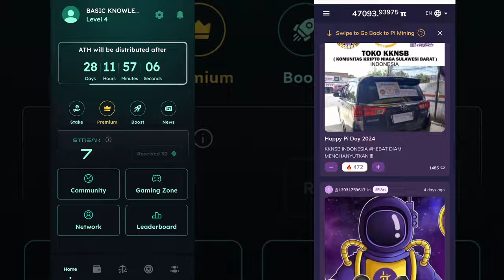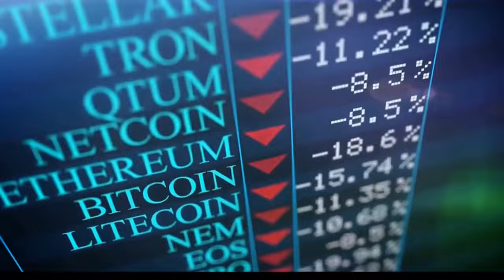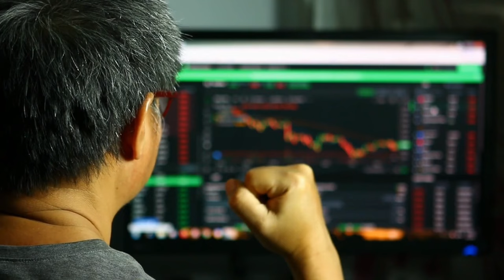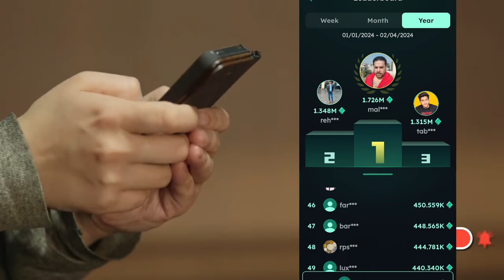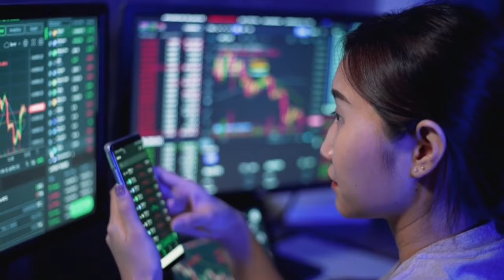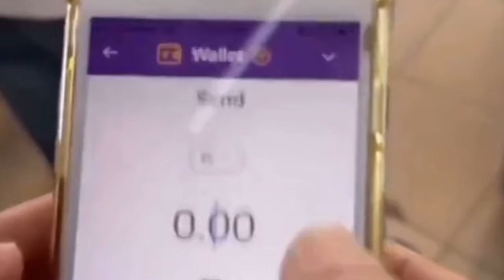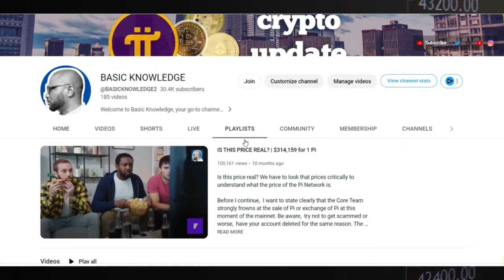NEW UPDATE: PI NETWORK AND ATHENE NETWORK EXCHANGE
As we get closer and closer to the launch date of the pi network, a lot more pops up that indicates that the pi network is heading the right direction. Today, we're diving into the exciting world of cryptocurrency with a project that's shaking things up – Athene Network. Some of you might know Athene, but we will look at the relationship between Athene and the pi network. Something big is coming up, and I don’t think you want to miss it. Remember how I have always been saying to position yourself before Pi launches? Well, the journey is getting shorter as many other cryptocurrencies are eager and willing to partner and incorporate with the pi network, despite the fact that the coin is yet to be transited to the open mainnet. Don’t you think this is good news?

I can’t begin the good news without talking about the Athene Network. The Athene network isn't your average crypto project. They're a true innovator, constantly pushing the boundaries of what's possible in this dynamic space. And guess what? They're on the verge of a major development – the launch of their very own Peer-to-Peer (P 2 P) Trading Exchange! You heard me right! Their own P 2 P trading exchange.

Let me break this down. Imagine a marketplace where you can trade cryptocurrencies directly with other users, cutting out the middleman and enjoying greater flexibility. That's the beauty of P 2 P trading. Athene's P 2 P Exchange promises to be a game-changer, offering security, speed, and a diverse range of cryptocurrencies – all wrapped up in a user-friendly platform.

The Pi Network has been gaining serious traction, and its growing ecosystem is a testament to its potential. Think about it – a project still under development has users actively involved in its growth! This is exactly why Athene Network, a leader in innovation, is taking notice.

The Pi Network is a prime example of a thriving ecosystem built around a strong vision. While the official launch is yet to come, Pi is already being used for transactions across various platforms. This growing adoption and community engagement are positive signs for Pi's future.

Let's get back to the Athene P 2 P Exchange. What makes it stand out in the crowded P 2 P marketplace? Three key elements: safety, speed, and diversity.

Athene prioritizes secure transactions. They use escrow services to hold your crypto assets until the trade is complete, ensuring peace of mind for both buyers and sellers.

But the Athene Network isn't just about trading. They're also pioneers in data aggregation. They leverage blockchain technology and a global community to build a massive social media data network. This data, powered by Artificial Intelligence, fuels machine learning initiatives and provides valuable insights into social trends. Pretty cool, huh?

Remember how I mentioned Pi Network being on the Athene platform (but not officially listed yet)? Well, here's the exciting part! The fact that a leading innovator like Athene recognizes Pi's potential speaks volumes. It suggests that Pi's growing ecosystem and community are on the right track, the very possibility is a positive sign for Pi's future.

If you would like to mine the Athene network for Free and participate in this project actively, then join by using my link the comment section and also in the description of this video.

The more people who know about innovative projects like Athene and Pi, the stronger the overall crypto community becomes.

Remember, the future of crypto is full of possibilities. For Pi Network holders, keep mining and actively participate in the project's development. For everyone else, keep an eye on Athene Network and Pi Network – they're both poised to make waves in the crypto space.

Mine Athene Network here: 9931e262a88c